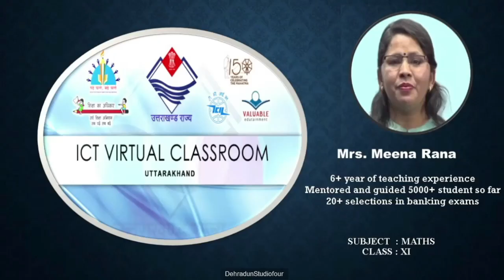कक्षा 11: विषय: गणित भाग- 36 (11.09.2023) आईसीटी वर्चुअल क्लास रूम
11092023_09.10_To 9.45_Maths_Complex Numbers And Quadratic Equations_Mrs. Meena Rana_XI_Part 4